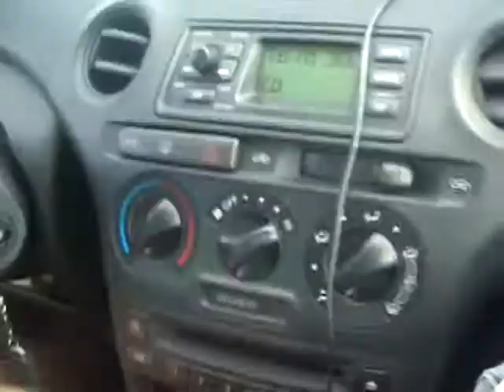Redaktor Kozioł Wciąż Tropi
I je loda przy tym. Co kończy się tragicznie.